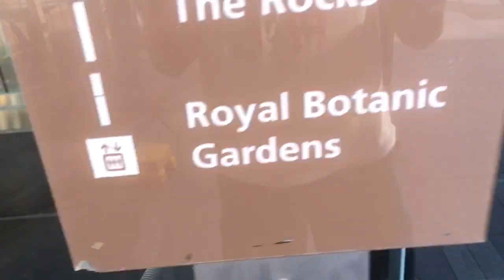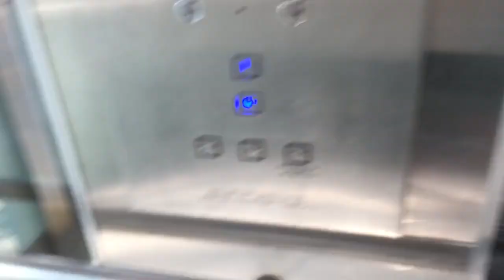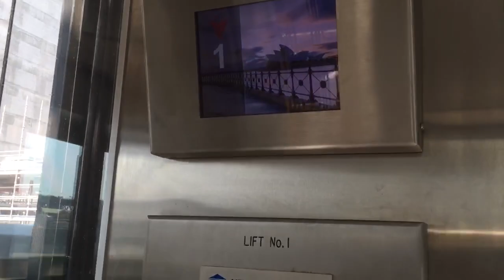Liftronic climbing lift at Castlehill express bridge in Circular quay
Today we are taking retake from 2 years seeing these lifts